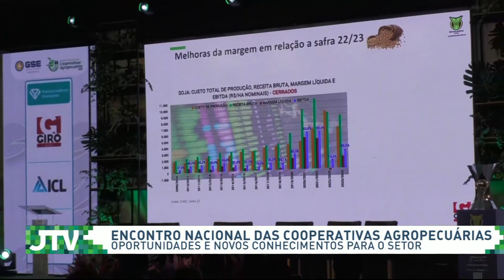Melhores momentos da ENCA 2023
Terminou em campinas, o encontro nacional das cooperativas agropecuárias. A oitava edição do evento contou com 700 participantes, mais de 500 cooperativas.